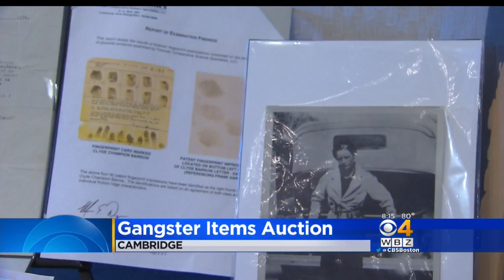Artifacts From Notorious Gangsters Were Sold At A Saturday Auction In Cambridge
A song written by Al Capone and a ring belonging to Bonnie and Clyde were sold at an auction. WBZ-TV's Katie Brace reports.